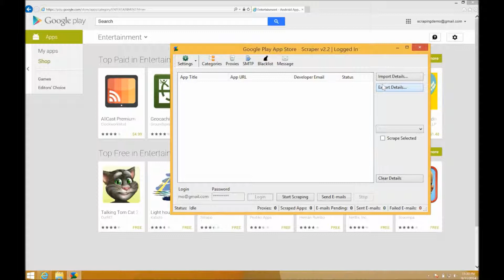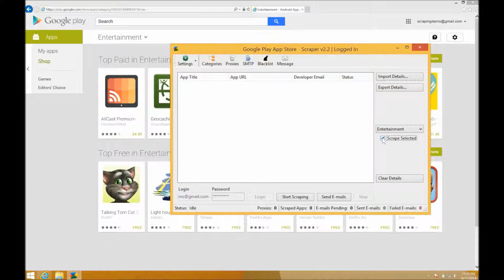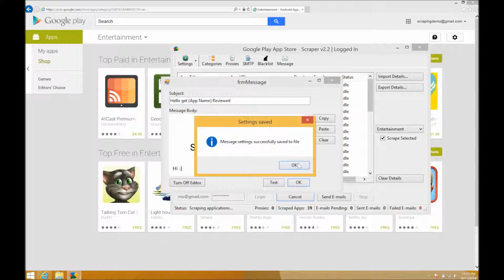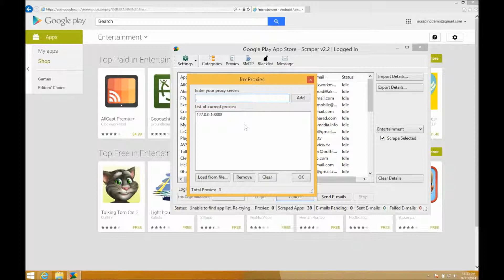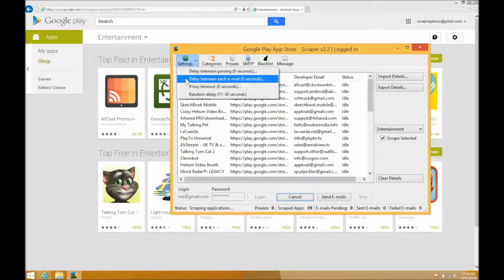Google Play Data Extractor | Scraping Solutions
Want something similar done? Talk to a web scraping expert now in Live chat

Please note that we do not perform any automation, scripts, robots or web crawlers that violates terms or conditions of play.google.com through this product.

All data is generated through our cloud worker network using 100% white hat techniques.